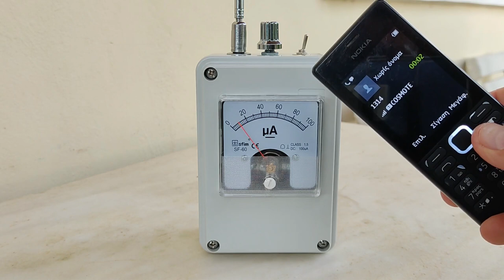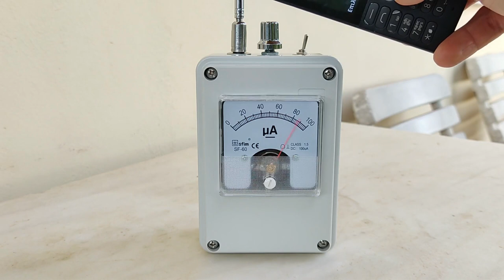A very simple & sensitive JFET transistor FSM Meter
Components list:

BF247B JFET transistor or (2N3819, J211, MPF102)
Any Germanium diode will work fine (1N34, 1N60, 0A90-91, AA112, AA119)
Replace L1 coil with a Germanium diode (the cathode of diode is connected to antenna)
1ΜΩ resistor
470pf ceramic disc capacitor
10ΚΩ potensiometer or (1ΚΩ, 4.7ΚΩ)
100μΑ panel meter